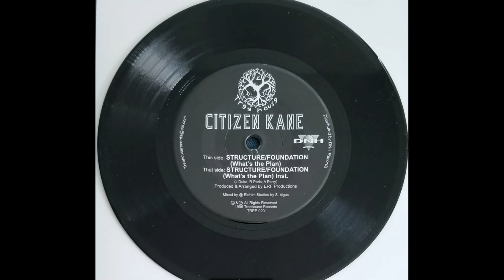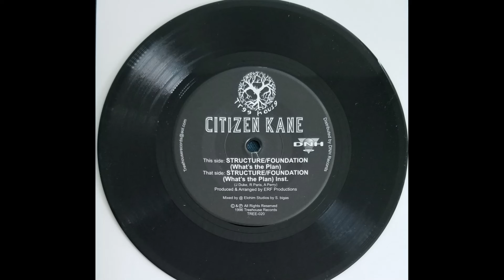Citizen Kane - Structure/ Foundation (What's The Plan) (Dirty)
Citizen Kane
Treehouse Records 1996